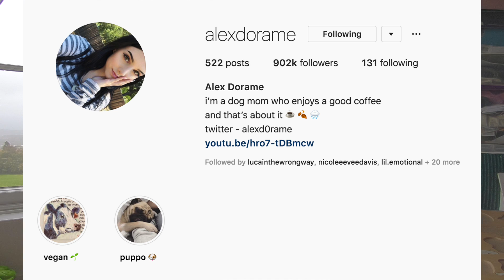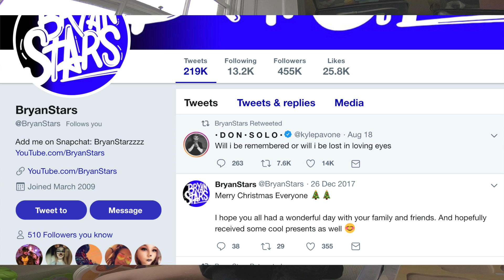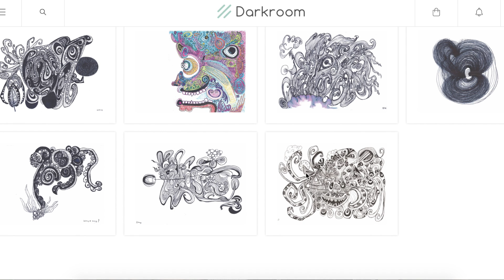My Digital Escape: Where Are They Now?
My Digital Escape was a collab channel that fell apart. Here's  a brief history lesson on the brilliant scene crew.